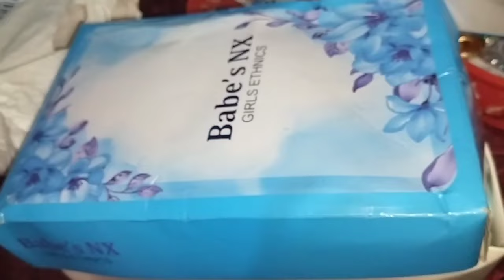marriage function# രാത്രി കല്യാണം#🥳🥳Anuma spl vlog.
രാത്രി കല്യാണം 🥳Anuma spl vlog.